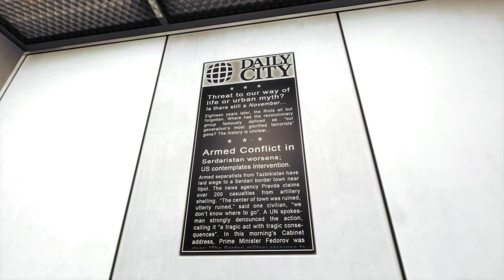SCA Plays Mirror's Edge (Ep.06): Why Are You Doing This? It's Not Your Fight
I'm running out of game but I have a lot still to say. This episode has some great Gal Chats, I always forget how much I love these characters. Not much of a fandom, sadly.